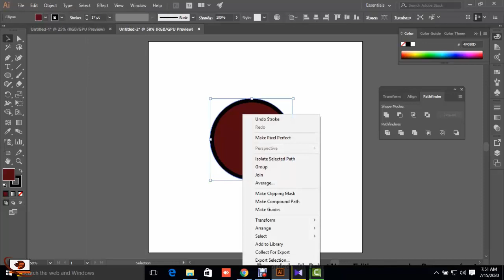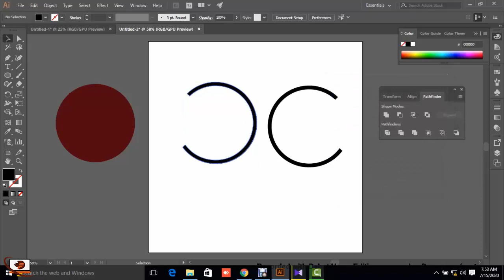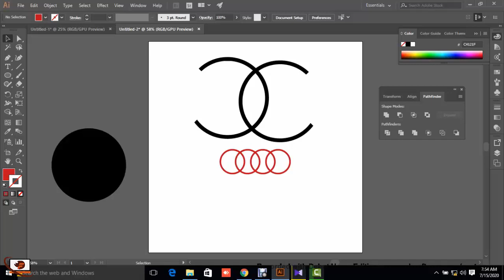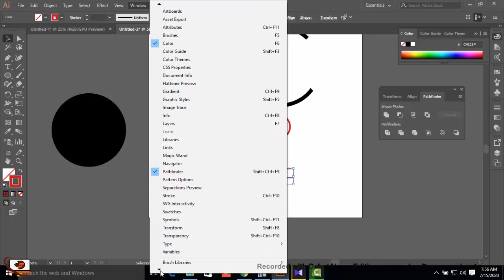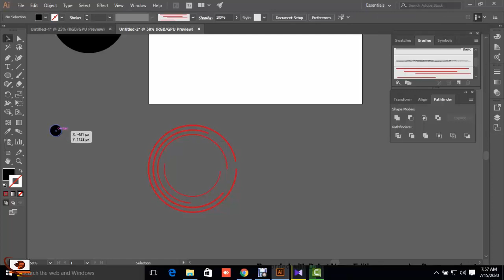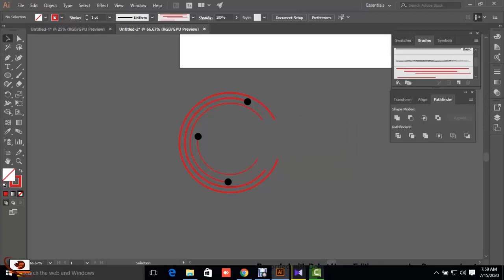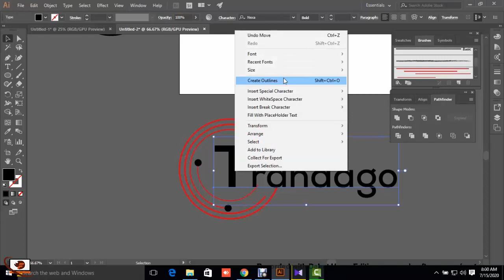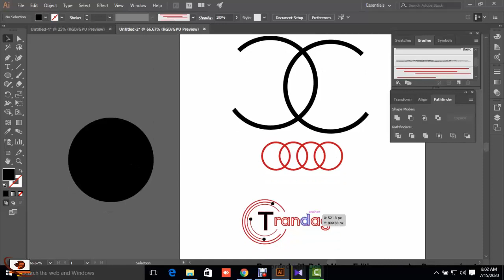Logo Design Bangla Tutorial | Logo Design Basic To Advance | Freelancer Income